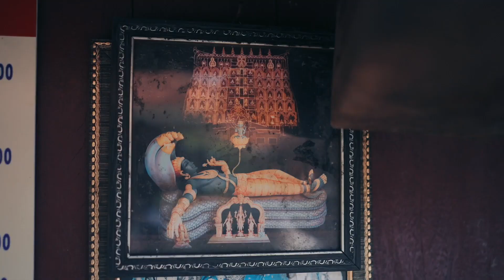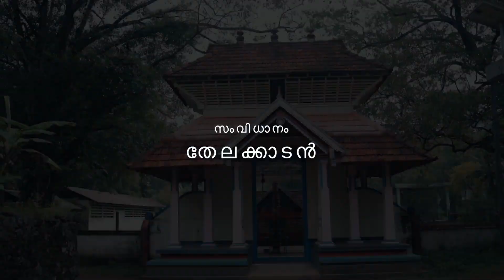Eloor Biju കാരുണ്യാംബുധേഗോവിന്ദാ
കോട്ടയം ജില്ലയിൽ പാലാ അളനാട് ശ്രീ കൃഷ്ണ സ്വാമി ക്ഷേത്രത്തിൽ തലമുറകളായി പാടി വരുന്ന കീർത്തനം ആണ് ഇത്. ഇതിന്റെ രചയിതാവ് ആരാണെന്ന് ഇനിയും വെളിപ്പെട്ടിട്ടില്ല.

സംഗീതം, ആലാപനം:: ഏലൂർ ബിജു
ക്യാമറ :: ജോമോൻ
സംവിധാനം:: രമേഷ് തേലക്കാടൻ
 എഡിറ്റിംഗ് ::രതീഷ് രഞ്ജു
ചേങ്ങില :: രാംകുമാർ ആർ.നായർ.

നന്ദി :: ശ്രീ ദിലീപ് നമ്പൂതിരി, കുരു പ്പക്കാട്ട് മന.
ശ്രീ രവീന്ദ്രൻ നായർ, കൊച്ചുവെളിയത്ത്.
ശ്രീ പ്രഭാകര കൈമൾ, വല്യാത്ത്.
ശ്രീ അരുൺകുമാർ (ബിജു ) കൊച്ചുവെളിയത്ത്.

ധ്യാന ശ്ലോകം.

കാർമേഘത്തോടൊത്ത
നൽ തനുവതിൽ  പീതാംബരം ചാർത്തിയങ്ങാമോദം
കലരുന്ന
ചാരു മുരളീ നാദത്തോടും കൂടവേ

ക്ഷേമത്തെ നിരവൽകരിച്ചു
 സകലതും നൽകുന്ന നന്ദാത്മജൻ   കാമത്തെ നിറവേറ്റിടട്ടെ നിതരാം ഞങ്ങൾക്ക് സൽമംഗളം.

കീർത്തനം.

കാരുണ്യാംബുധേ ഗോവിന്ദാ
കാർമുകിൽ വർണാ
കാണേണം സദാ തിരുമെയ് (2)

കല്യാണാലയാ  നിന്റെ കണ്മുന തെല്ലുകൊണ്ടു (2)
കണ്ടുകൊള്ളണമേ മനോഹര തെല്ലുമേ മടിയാതെ മാധവാ

കാരുണ്യാംബുധേ.

ആധി പൂണ്ടുഴന്നീടുമെൻ
മാനസമിന്നു
മാധവാ കനിവോടിന്നു (2)
ബോധമുറ്റുണർന്നു നിൻ ചെന്തളിർ പദയുഗ്മേ
ബോധകാ വസു ദേവജാ ബല സോദരാ കനിവോടു ചേർത്തു വെയ്(2)

കാരുണ്യാംബുധേ.

ആശാ കേശവാ പാരം
നിൻ തിരു ലോകം
കേശീമാഥനാ കാണുവാൻ(2)

ഈശാ നിത്യവും പാദം
സാദരം വണങ്ങുന്നേൻ

ആശു നീ തവ ലോകമേകുക  പ്രീതിദാ കരുണാകരാ ജയാ(2)

കാരുണ്യാംബുധേ.

സന്താപാതുരമായ സിന്ധുവിൽ വീണു സന്തതമഴൽ പൂണ്ടോരോ (2)

ചിന്താചഞ്ചലം പോക്കി ബന്ധു വാമനനിന്നു (2)

ചന്തമോടളനാടമർന്നൊരു
തമ്പുരാൻ ജഗദീശ്വരൻ തുണ (2)

കാരുണ്യാംബുധേ.